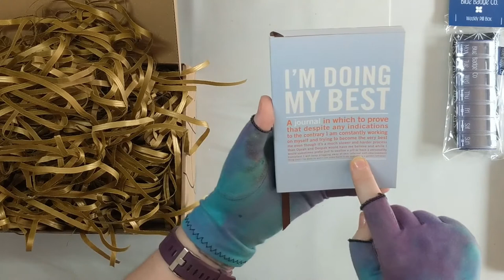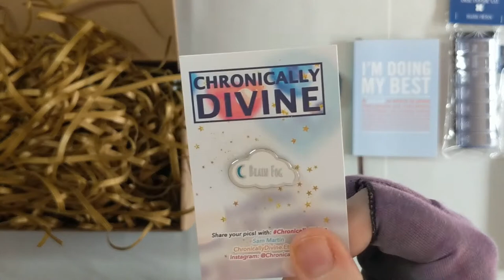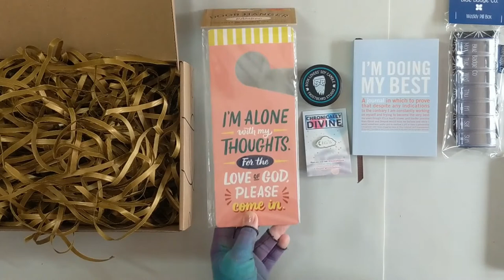I CAN'T BELIEVE IT! | Spoonie Box Unboxing - plus giveaway details!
I am sharing the unboxing of this Spoonie Box today - I can't believe that they are closing! It's so sad as they were a great Spoonie resource!

I will be giving away a couple of the items from the box - so check out the video for full details.

Lupy love,

Lj xx

The free content within Windows Movie Maker

Canva